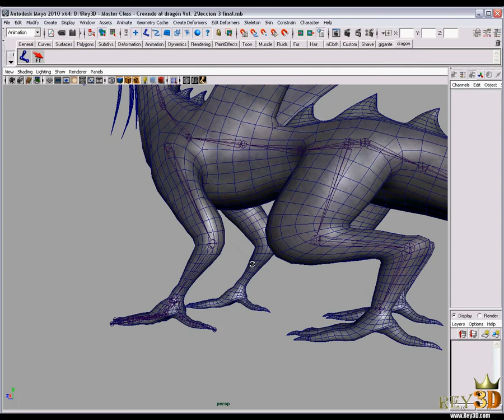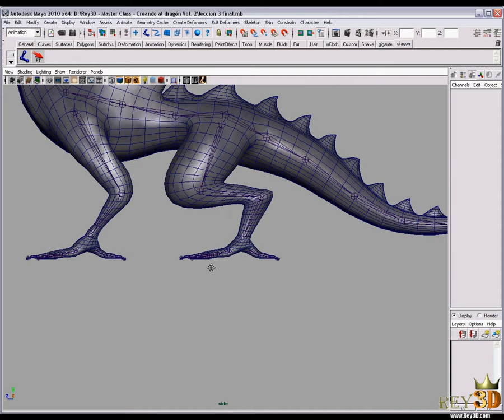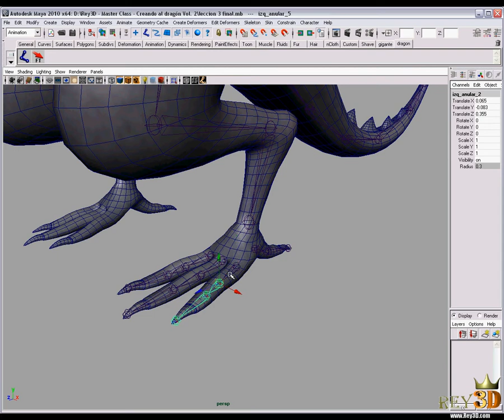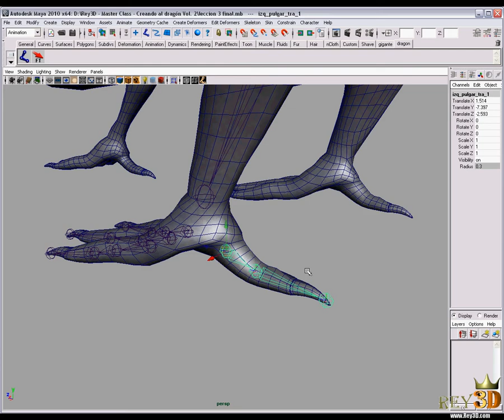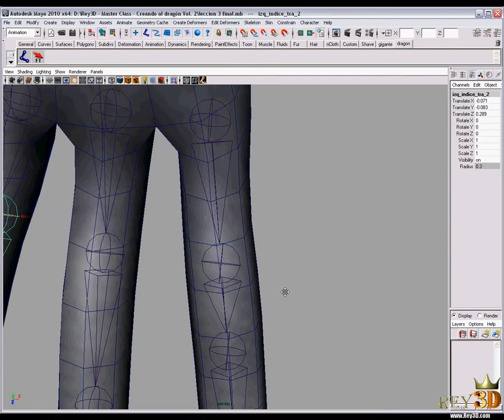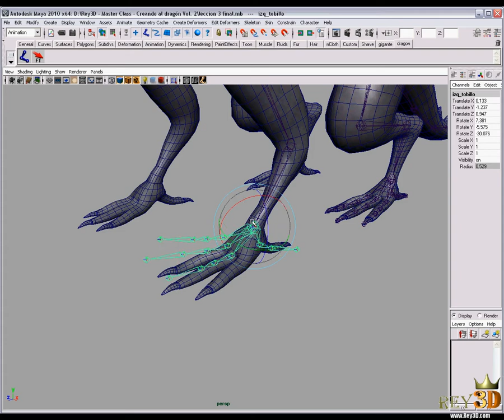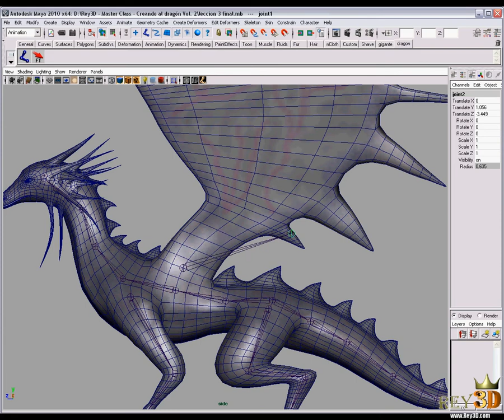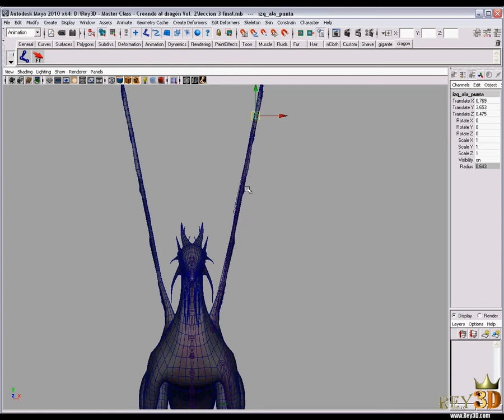4.- Creando al dragón Vol. 2 Rigging y pesado (((Rey3D)))